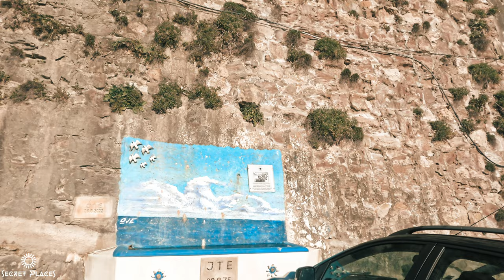Exploring the beauty of Ericeira in Portugal: A stroll through surf paradise - 4k Ultra HD -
▬▬▬▬▬▬▬▬▬ஜ۩۞۩ஜ▬▬▬▬▬▬▬▬▬▬
▬▬▬▬▬▬▬▬▬ஜ۩۞۩ஜ▬▬▬▬▬▬▬▬▬▬

Ericeira is a seaside town in Portugal located on the west coast, approximately 35 km northwest of Lisbon. It is known for its stunning beaches, picturesque fishing village atmosphere, and vibrant surf culture. The town is surrounded by rolling hills and cliffs, and is home to some of the best surf spots in Europe. The area is also popular for its seafood restaurants, traditional Portuguese architecture, and vibrant nightlife. Ericeira has become a popular destination for both surfers and non-surfers alike, who come to enjoy its natural beauty, relaxed lifestyle, and rich cultural heritage.